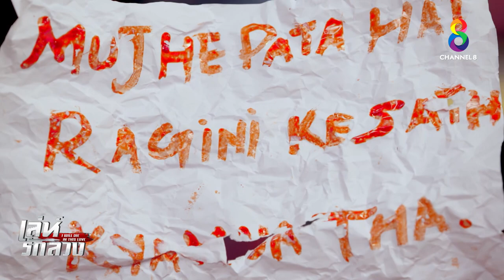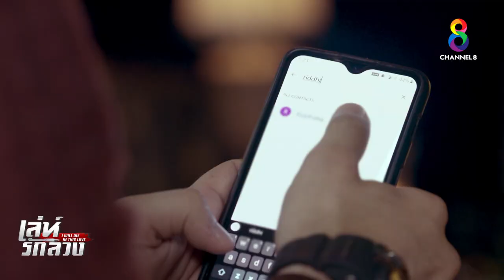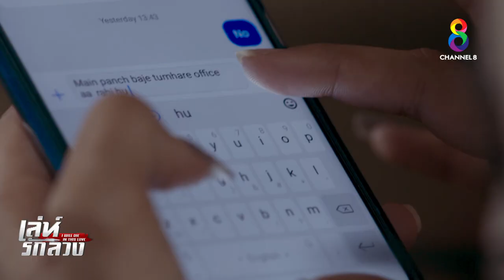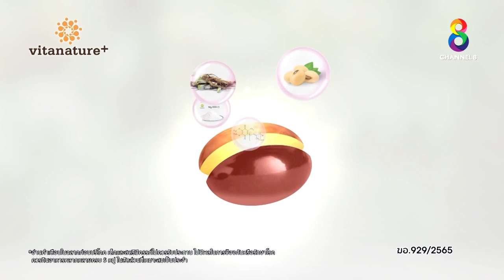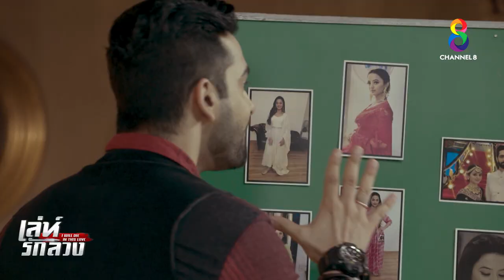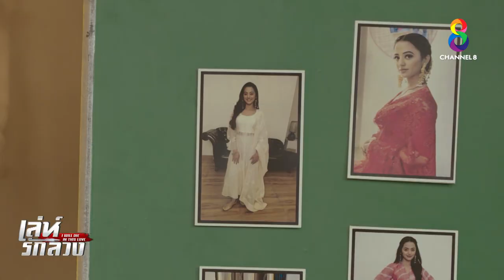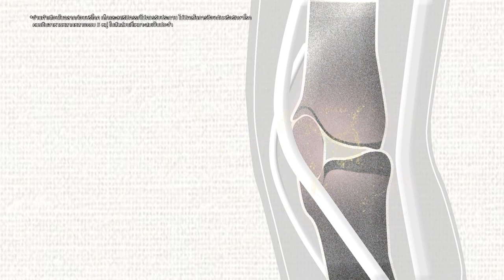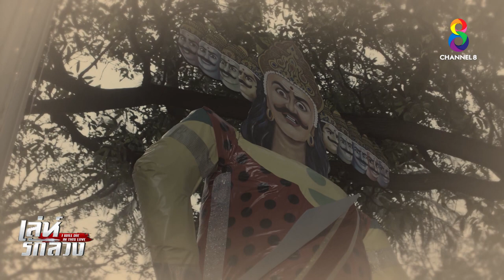เล่ห์รักลวง EP39 FULL HD l ช่อง8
ที่สุดของซีรีส์โรแมนติกดราม่า สุดเข้มข้น! เล่ห์ รัก ลวง เรื่องราวเกมความรักที่ถูกทรยศ หักหลัง! จากคนที่รัก ใครเลว ใครรัก ใครลวง

📺ออกอากาศ จันทร์ - ศุกร์ เวลา 13.40 น. ช่อง8